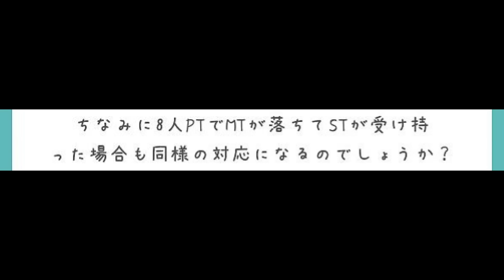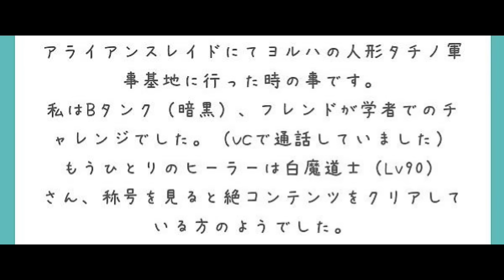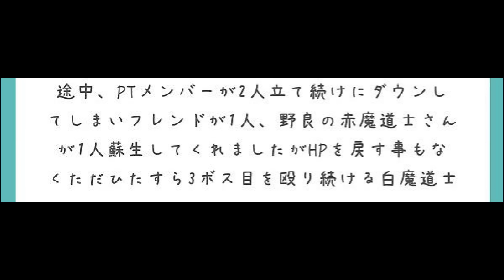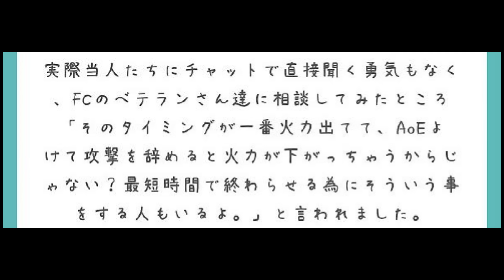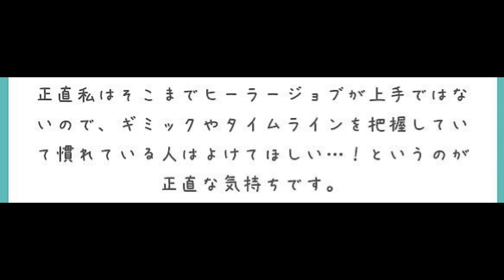[FF14]アライアンスレイドの暗黙ルールとは？悩みまとめ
0:16  Bアラタンクで落ちたらどうする？
3:31  一生回復しない相方ヒーラー
7:08  攻撃を避けないDPS

■動画撮影元:ファイナルファンタジー14ゲーム内
動画編集:キャプテン・トラジロウ
動画脚本:キャプテン・トラジロウ
動画台本作成:キャプテン・トラジロウ

「三界六道」
提供元:いつも猫から

ギター:TOM
兼:作詞作曲
兼:映像制作